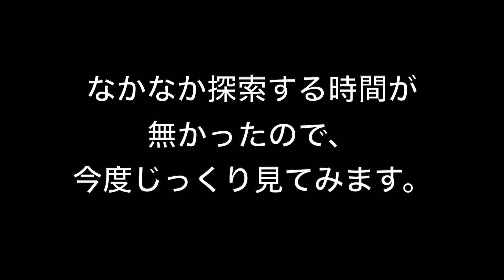新しいシンボルが誕生！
みなさん、こんにちは。ワタルでございます。札幌は至る所で再開発が行われており、すすきのも例外ではありません。そのすすきの交差点に面する一等地に新たな商業施設「COCONO SUSUKINO」が誕生しました。新たなシンボル・ランドマークとして札幌の顔を担うこととなるでしょう。